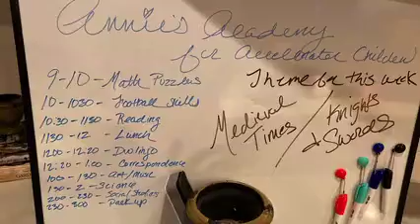Power of Fun: Anna Beth Gorman